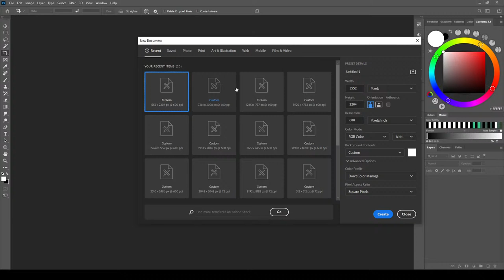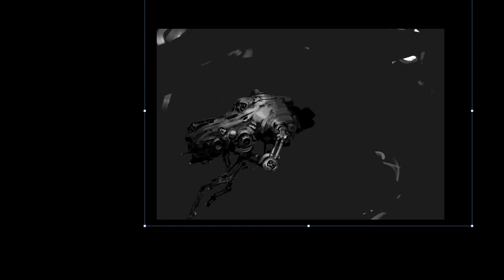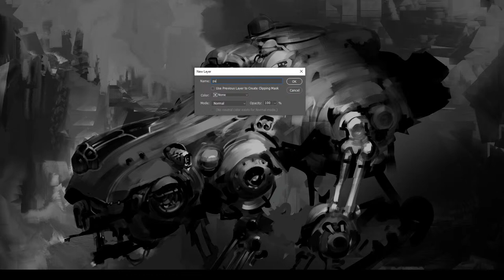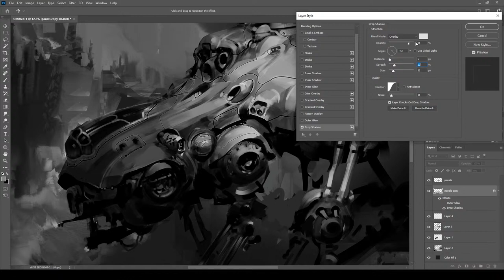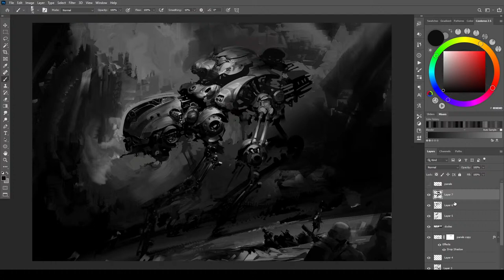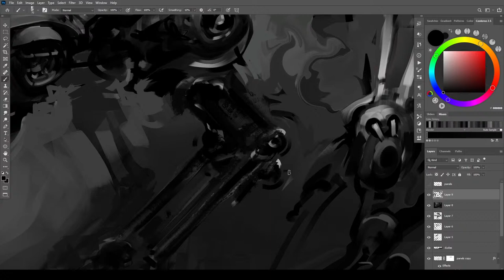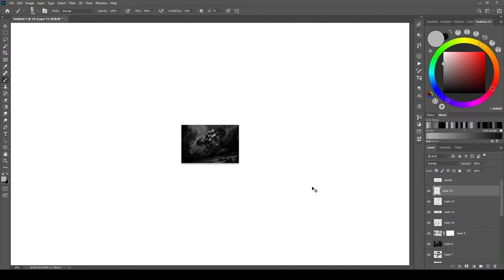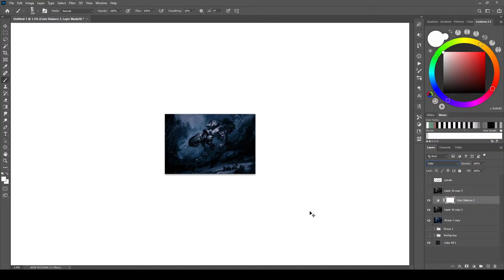Chipmunk Voice, Painting an Epic Mech - live with Eric Elwell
Painting a dark mech scene tonight. Sorry for the chipmunk voice! Hardware/software sync issues. Ha! Well I guess this is a special edition chipmunk commentary then right? :) Enjoy!